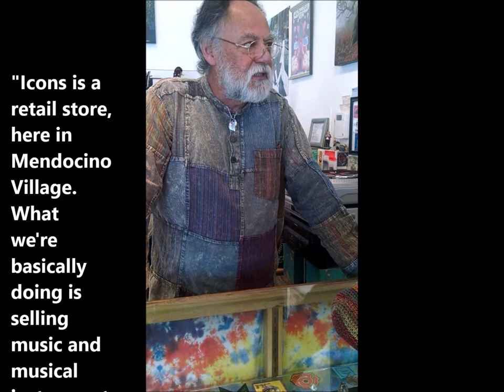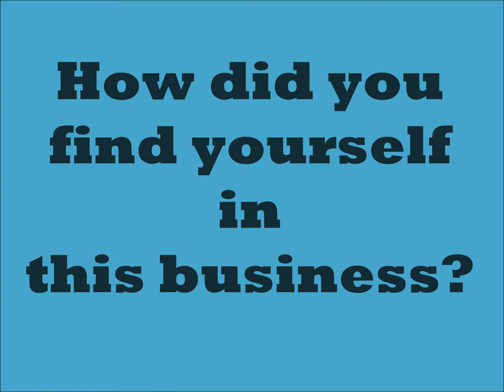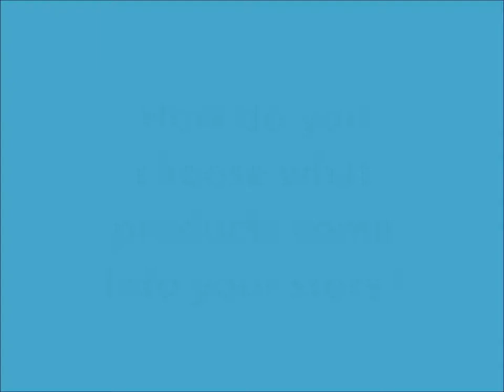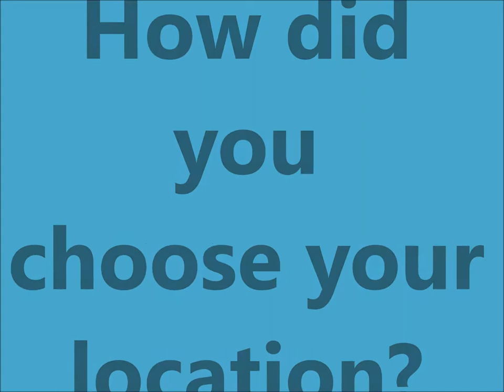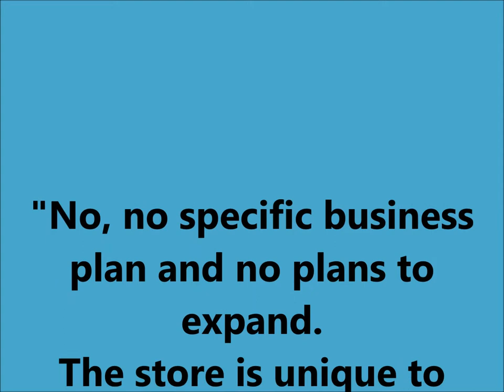Moberly FinalProject BUS491